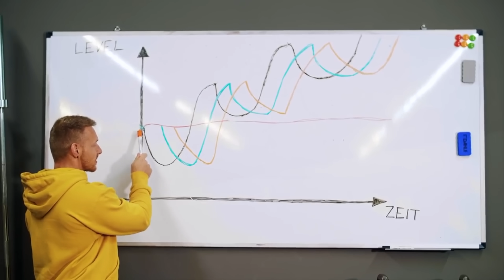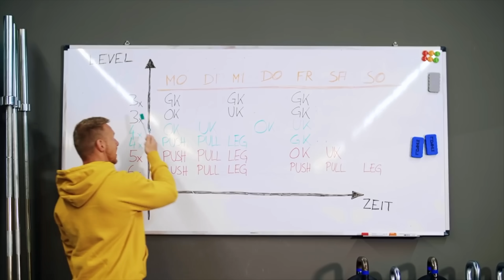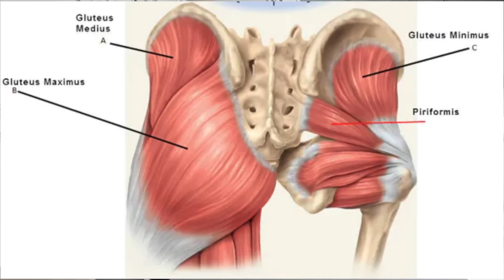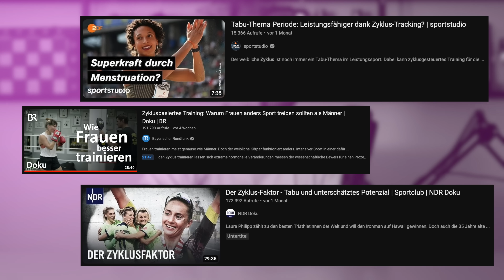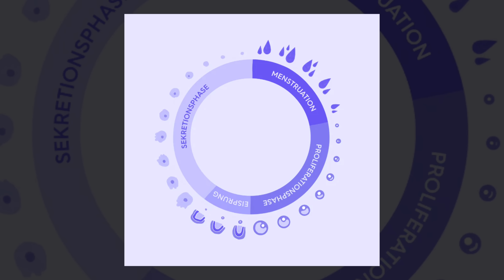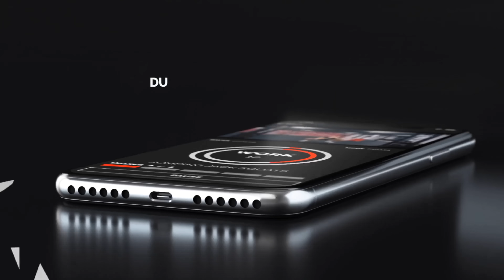Warum ich Frauen KEINE Fitness Tipps geben kann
Darf ich FRAUEN Fitness Tipps geben obwohl ich ein MANN bin? Scheinbar nicht, denn um Trainingslehre in sinnvolle Fitness Videos einzuarbeiten muss man dasselbe Geschlecht wie die Zuschauer haben. Zumindest wenn man einigen Kommentaren unter meinen Videos Glauben schenken mag. Heute geht es um Fitness und worin der Unterschied zwischen Männern und Frauen liegt. Ist es der Trainingsplan oder sind es die Übungen? Ändert der Menstruationszyklus was daran oder ist das nur Hype? Heikles Thema. Viel Spaß beim Video!